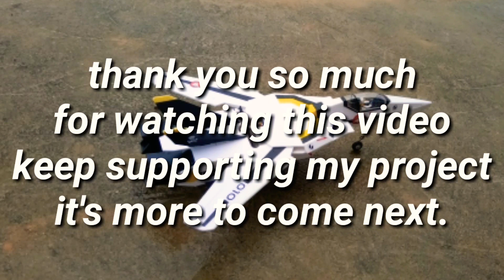VF-1 Valkyrie Rebuild 2021